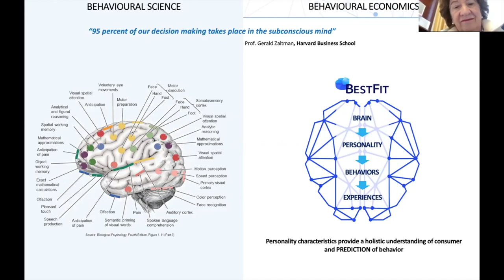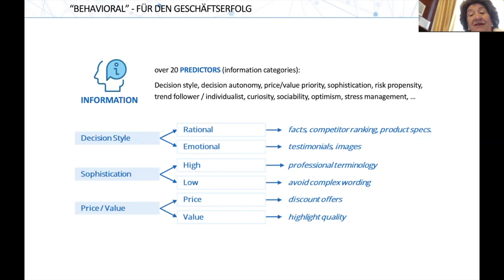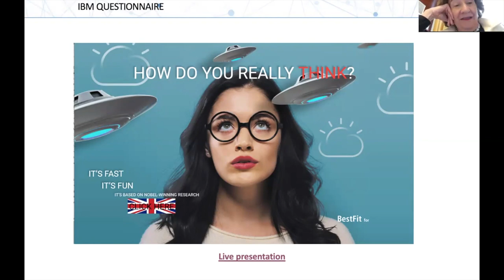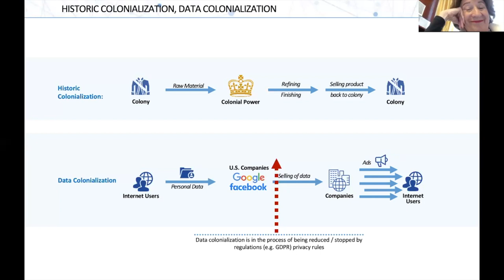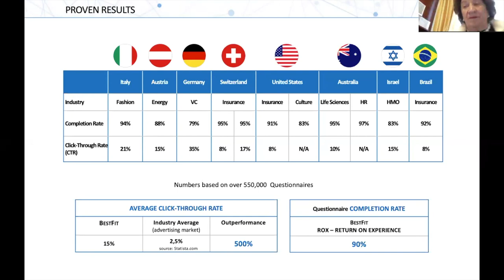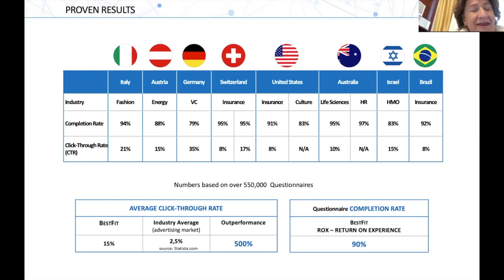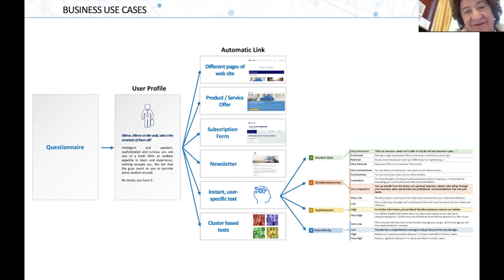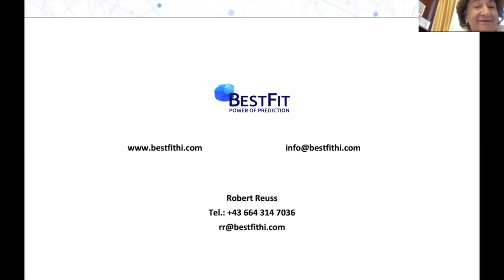TECHHOUSE Innovation Talk - Behavioral Science & Smart Data - Creating Value for the New Normal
📍Topic: Behavioral Science & Smart Data - Creating Value for the New Normal.

In our TECHHOUSE Digital Innovation Talk we will explore the powerful combination between Behavioral Science and Artificial Intelligence.

📍Together with Sonja Kohn - Founder & Managing Partner at BESTFIT - we will define how these tech tools impact your business and create valuable and crucial insights about customers, as well as product and service design.